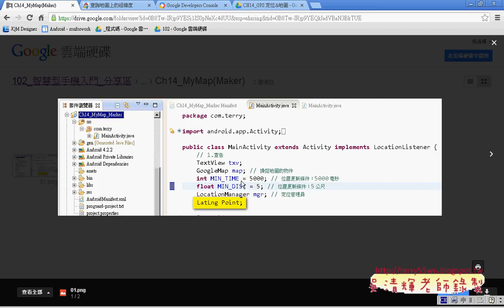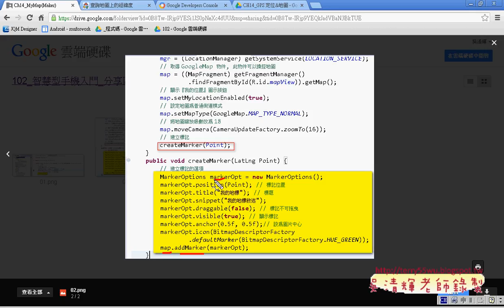03 如何在地圖上打地標艾鍗Android實務 吳老師1